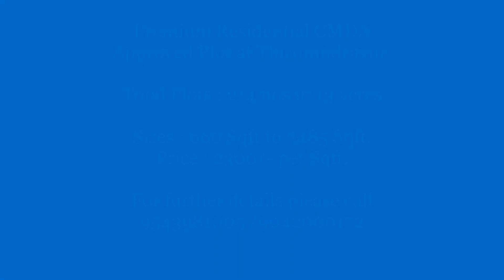Premium Residential CMDA Approved Plot at Thirunindravur.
Behind Oxford Matriculation School
Just 5 mins  from Railway Station.

5 Mins from Outer Ring Road
Total Plots : 214 nos in 13 acres

Sizes : 660 Sqft to 3485 Sqft.
Facing : All facing available

Road : 50 ft, 30 ft & 24 Feets
Price : 2300/- per Sqft.

For further details please call
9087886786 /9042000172